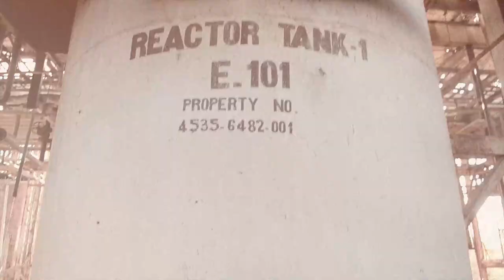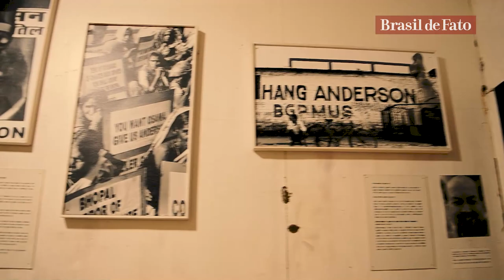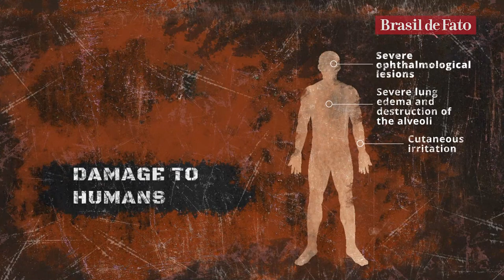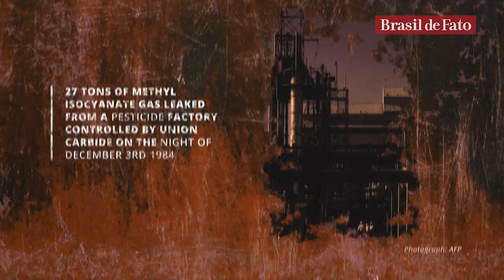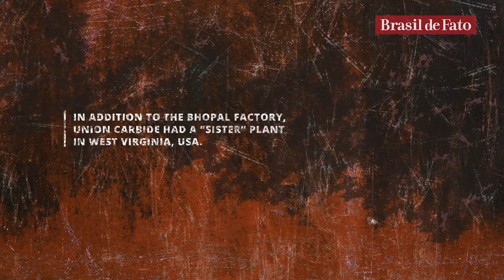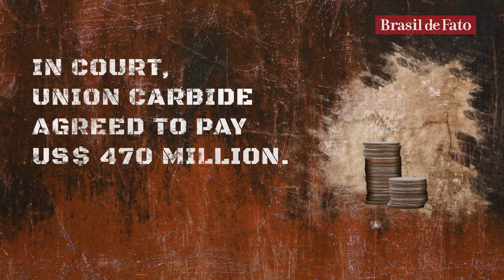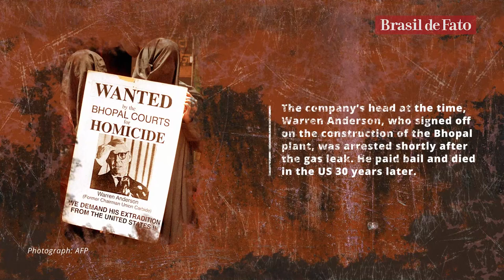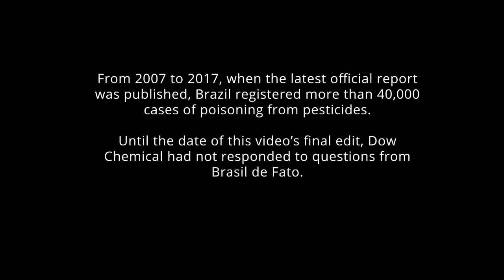“Bhopal 84”: Why speak of a crime that occurred 36 yrs ago, half way across the world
"Slow and silent disasters like Bhopal happen every day, in various parts of the world." It was with these words that Indian activist Rachna Dhingra, explained to us why she dedicates her life to reporting on a crime that occurred 36 years ago.

In the early hours of December 3rd, 1984, more than 27 tons of methyl isocyanate gas leaked from a pesticide factory in the city of Bhopal, central India. The documentary Bhopal 84, which will be released on the anniversary of the crime by Brasil de Fato, revives the memory of that episode and sheds light on its consequences.